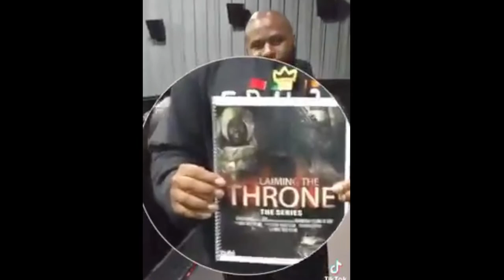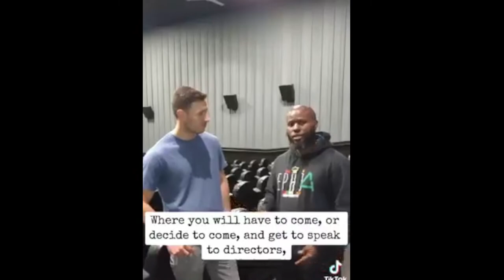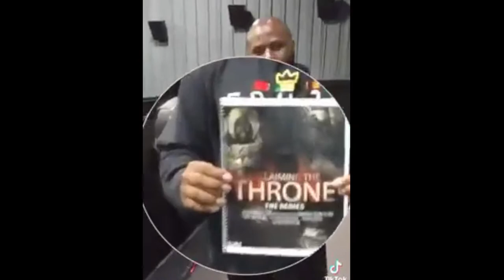Reclaiming the Throne Reload! Premier March 19 2023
March 2nd-3rd 2022 – Purim

Holy Days 2022
April 16th – New Year

April 30th – Pesach (Passover) *starts at sunset
May 1st-7th – Unleavened Bread
May 8th – First Fruits

June 26th – Shavuot (Pentecost)

October 10th – Yom Teruah (Trumpets)

October 19th – Yom Kippur (Day of Atonement) *fast starts the evening of October 18th

October 24th-30th – Sukkot (Feast of Tabernacle)
October 31st – Shemini Atzeret (High Shabbat)

January 1st-8th 2023 – Chanukah (Dedication)

March 21st-22nd 2023 – Purim